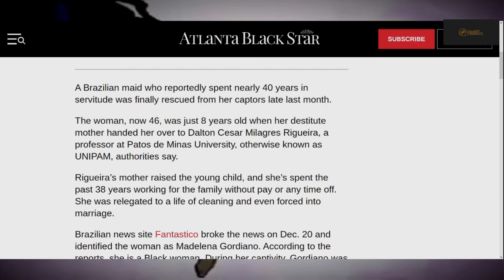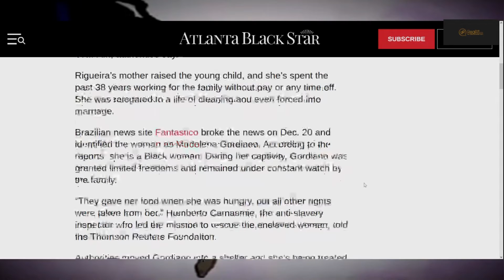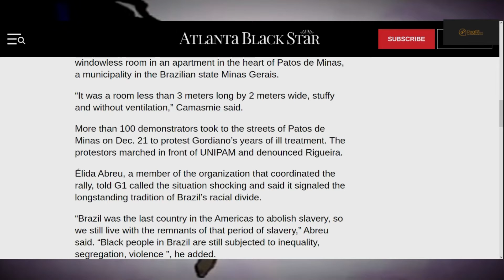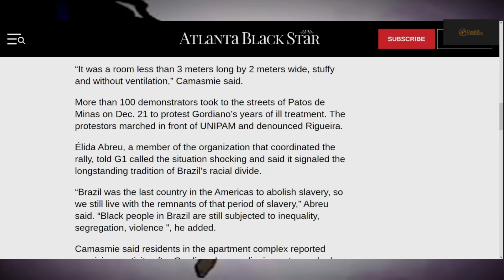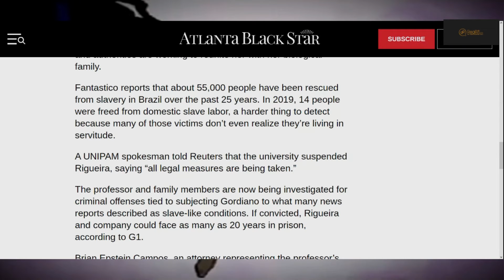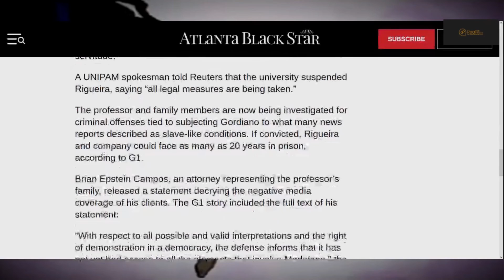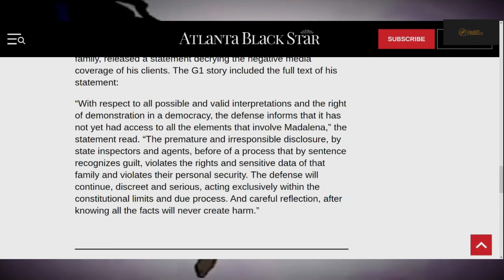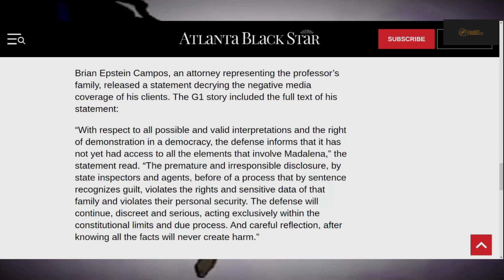Slavery In Brazil???